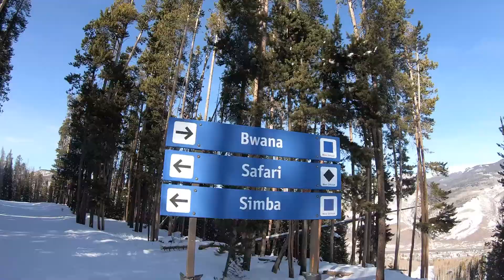PRAY INTO YOUR FUTURE! | Colorado Day 2 | Ep. 4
We as believers can set goals and agendas in our life that seem to line up according to the calling on our life. But prayer is a step that we sometimes tend to miss. Praying is the answer every single time, in every situation. If you do not start the journey with prayer, then down the road you will have a lot of catching up to do. Being simple and coming to God and explaining to Him the desires of your heart can make things come together in your life!